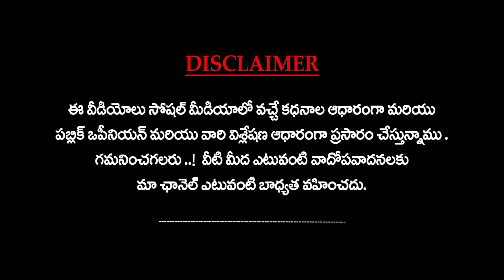తస్మాత్ జాగ్రత్త ..! | Today's Trending Talks | Trending News | SunBurn Studios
Welcome to "Today's Trending Talk" on SunBurn Studios! Get ready to ride the wave of internet sensation as our charismatic host delves into the day's hottest topics, viral content, and trending news. From meme-worthy moments to breaking stories, we've got you covered with insightful commentary and engaging discussions. Stay ahead of the curve and join the conversation on "Today's Trending Talk"!

About SunBurn Studios:

Welcome to Sunburn Studios Official Channel! We offer a diverse range of content including entertainment, politics, health, exclusive interviews with celebrities and politicians, and more. Our dynamic team of hosts ensures every minute is both informative and enjoyable, covering trending topics, breaking news, and captivating stories.

సన్ బర్న్ స్టూడియోస్ కి స్వాగతం  🙏

బ్రేకింగ్ న్యూస్, పొలిటికల్ విశ్లేషణ, సినిమా సంగతులు, వైరల్ సంఘటనలు, జ్యోతిష్యం, భక్తి, సెలబ్రిటీస్ ఇంటర్వూస్, లీగల్ సంభందిత అనాలసిస్ మన ఛానల్ లో అందుబాటులోకి తీసుకు రావడానికి మా టీమ్ నిరంతరం కృషి చేస్తుంది.

మా ఛానల్ సబ్స్క్రయిబ్ చేసుకుని సపోర్ట్ చేయగలరు అని మనవి.